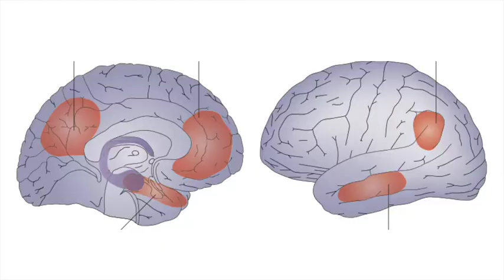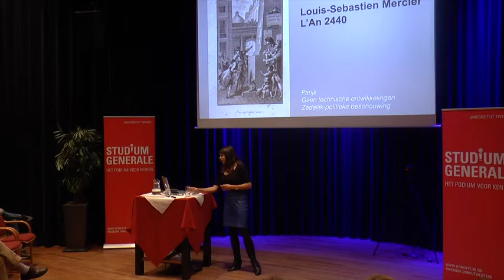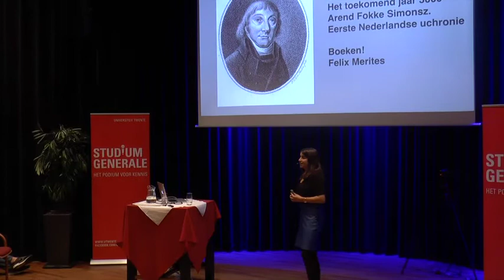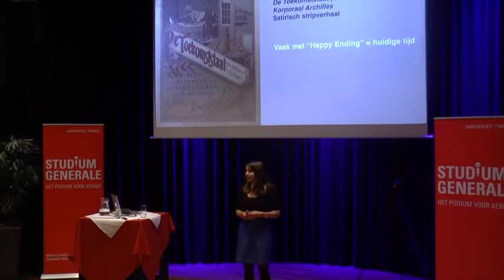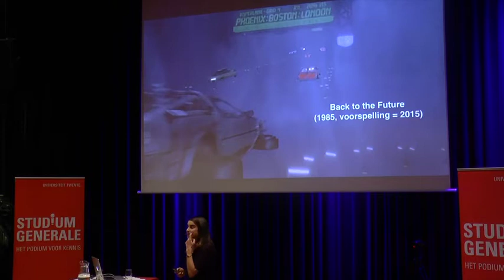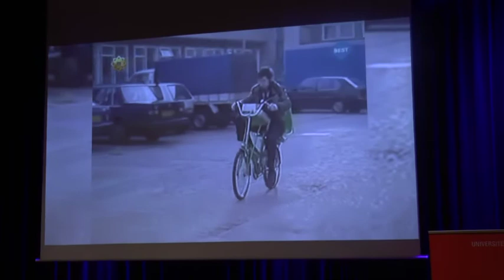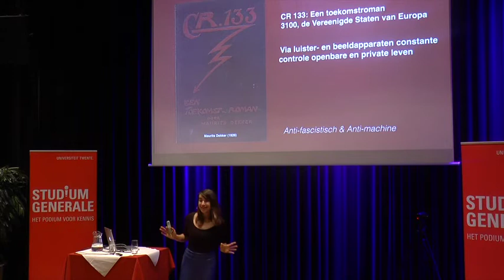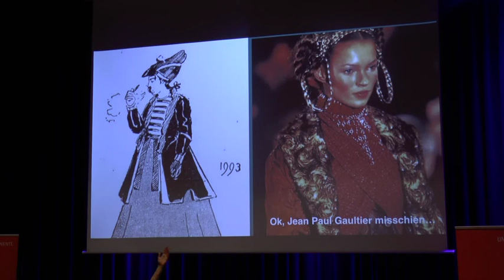In de ban van de toekomst - Lezing door Eveline van Rijswijk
Van “Interkontinentale ballonvluchten” tot aan “Vliegende brandweerlieden”: al eeuwenlang houden schrijvers, kunstenaars en recenter ook filmmakers zich bezig met de vraag: "Hoe zou de toekomst eruit zien?"
Als “historisch futuroloog” bespreekt Eveline van Rijswijk de geschiedenis van deze en andere toekomstvoorspellingen en legt uit dat deze toekomstvoorspellingen een prachtige bron zijn om erachter te komen waar mensen bang voor waren, welke verwachtingen ze hadden en welke (stiekeme) kritiek ze hadden op hun eigen tijd.

Lezing: dinsdag 14 november 2017, Studium Generale Twente
Meer informatie over Studium Generale Twente: